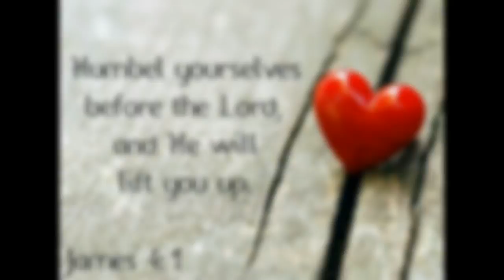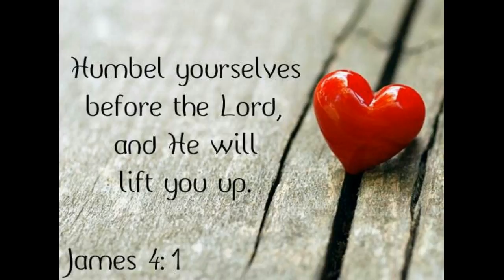January 25 2017 J Sadie Variety Show as broadcast on WKXV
A Humble Heart
Have you ever thought about what true humility is? We're going to t talk about humility today.